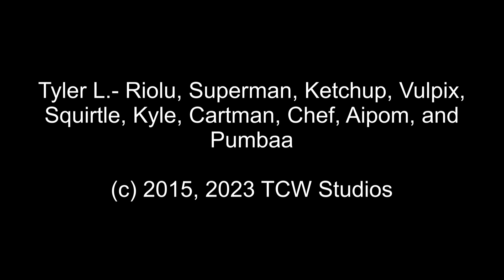TCW Season 11: Superman vs. Riolu (REMAKE)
Superman makes a bet to Riolu that he can beat him.

Appearances:
Superman
Kyle
Ketchup
Aipom
Vulpix
Squirtle
Riolu
Cartman
Chef
Pumbaa